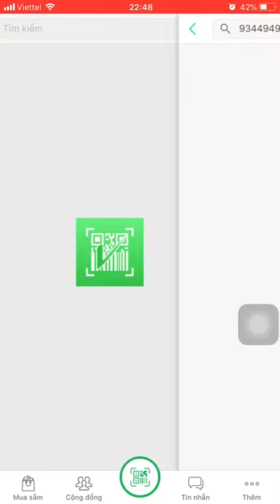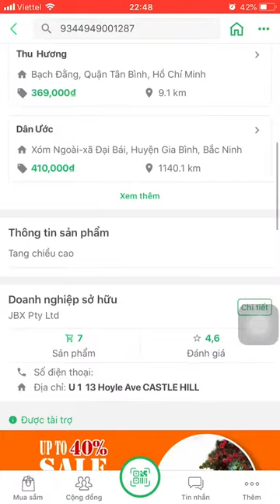[CHECK BARCODE] Viên uống Bio Island Lysine Step Up for Youth 60 viên Úc - tăng chiều cao cho bé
Bio Island Lysine Step Up for Youth 60 viên Úc - tăng chiều cao cho bé